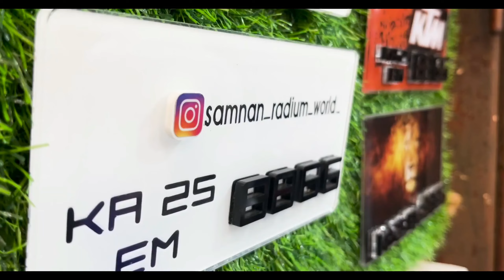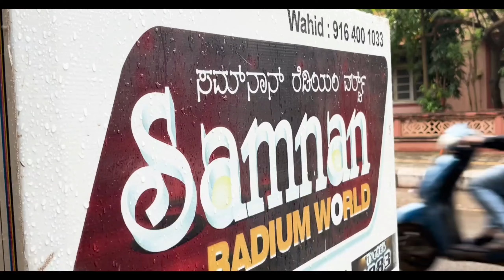SAMNAN RADIUM WORLD | Hubli's Premier Radium Shop | SN Creations Hubli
Address:   Dropped pin

Welcome to SAMNAN RADIUM WORLD - Your Destination for Radiant Brilliance! 🌟

Located in the heart of Hubli, on JC Nagar Station Road, SAMNAN RADIUM WORLD is your one-stop-shop for all things radioluminescent. Our YouTube channel is here to give you an exclusive glimpse into our world of light and luminosity.

Video By SN Creations